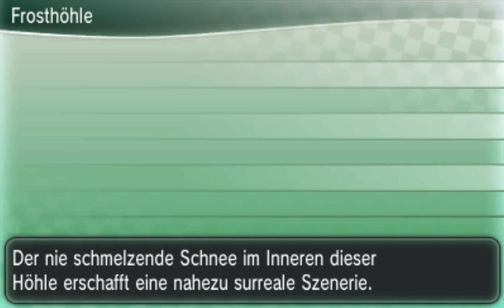Let's play Pokemon Y: 016 Die Frosthöhle